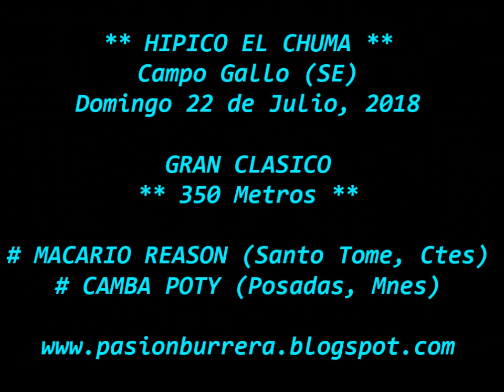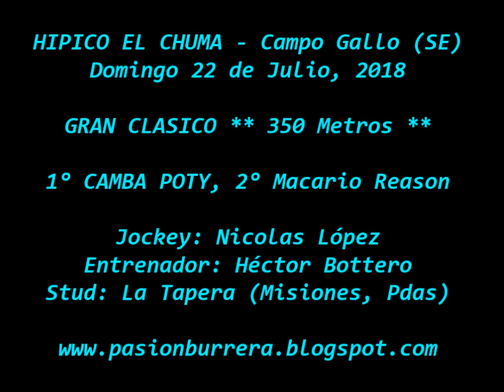CAMBA POTY, Campo Gallo (22-07-18)